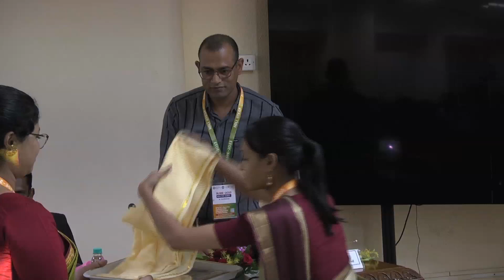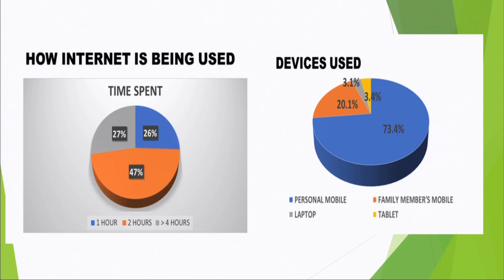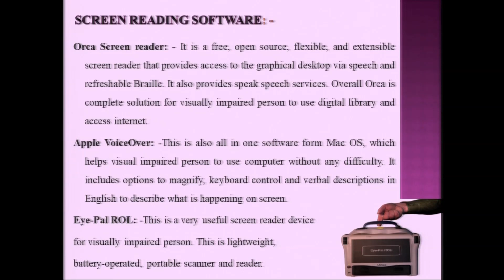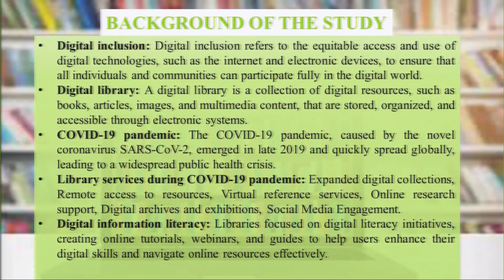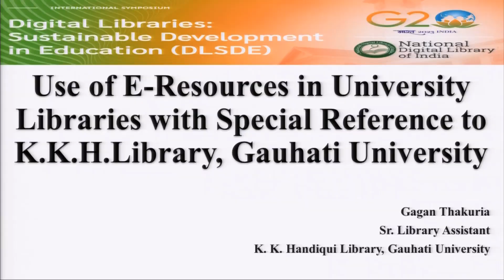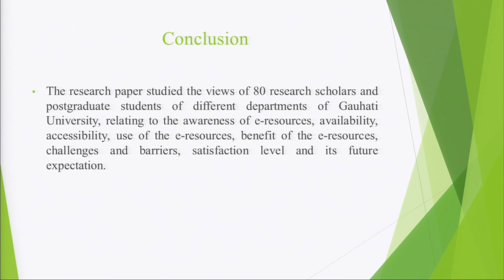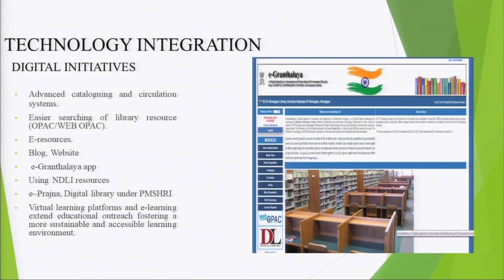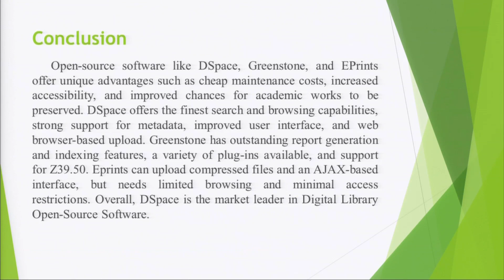maitrayee 4 to 6- -Day-1(20-11-2023)